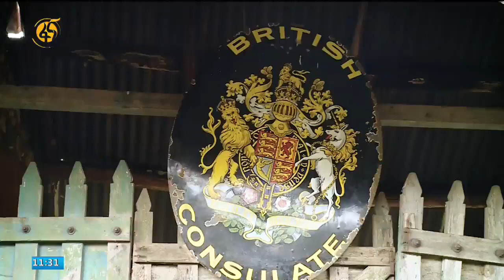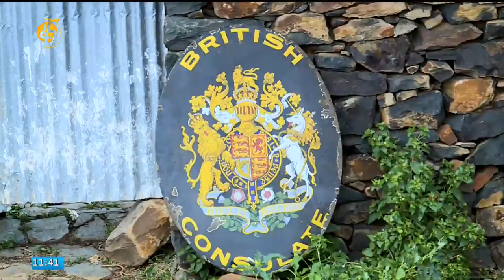Goree Magaalaa Seenaa Qabeettii